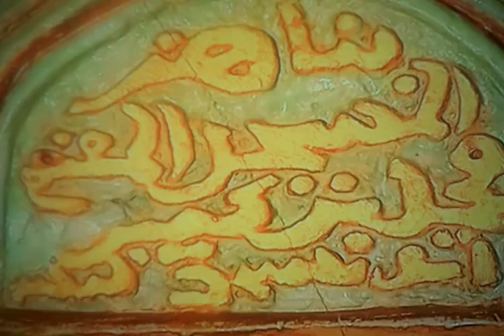Algérie,Sidi Okba,la ville,la mosquée du guerrier de l'Islam Okba ibn nafaa Elfahri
Celui qui à illuminé nos montagnes des Aures à Djurdjura grace au Coran,merci pour les sacrifices